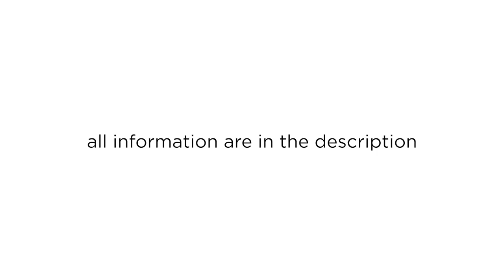bucket 桶 - XP Shop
How many rupees ?

love.

a.